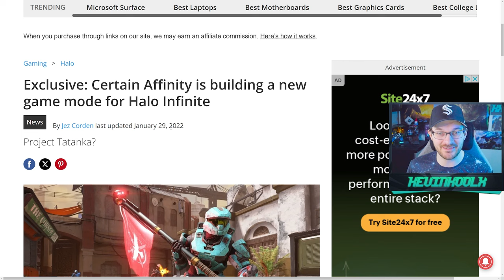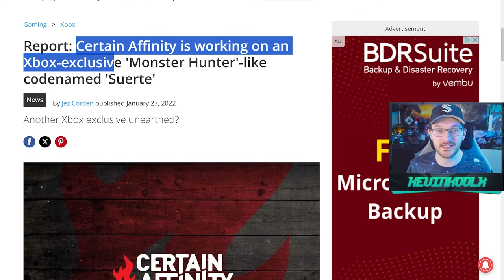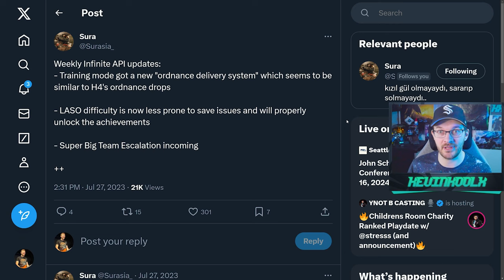REPORTED: 343 Has Canceled Tatanka! Halo News